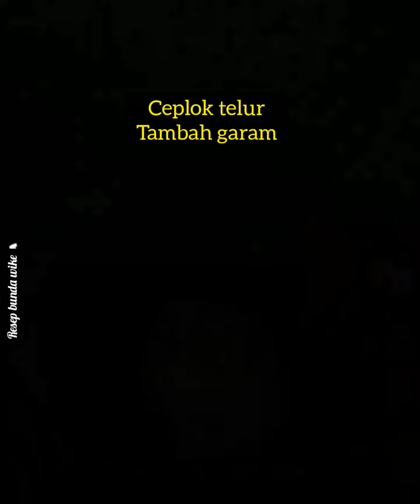Resep Anti ribet cah kangkung pedas dan Nasi telur saus asin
Ide Resep anti ribet pas tanggal tua tumis cah kangkung pedas dan nasi telur saus asin di jamin bunda.bunda pasti bisa membuat nya